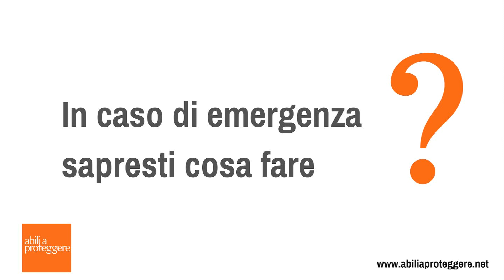Io non rischio 2018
Il 13 e 14 ottobre Io non rischio aspetta TUTTI in piazza.